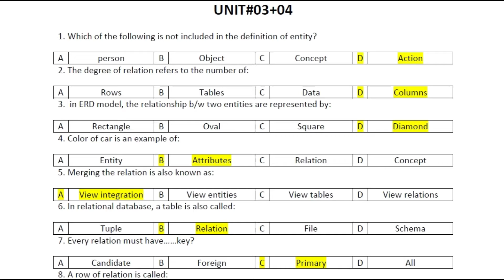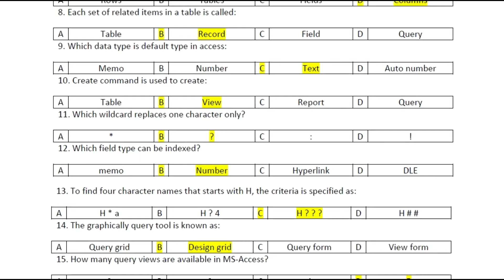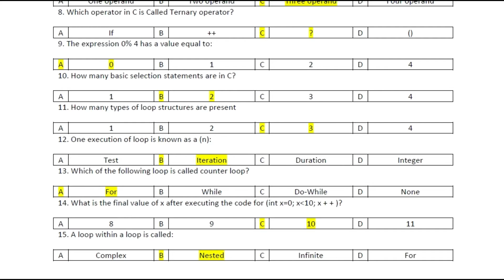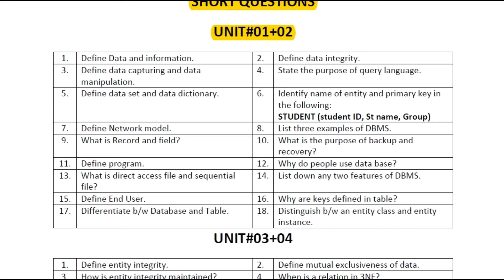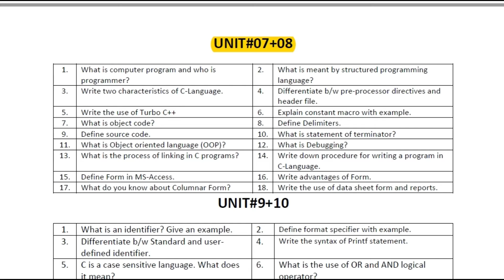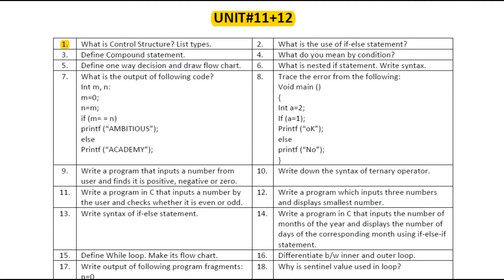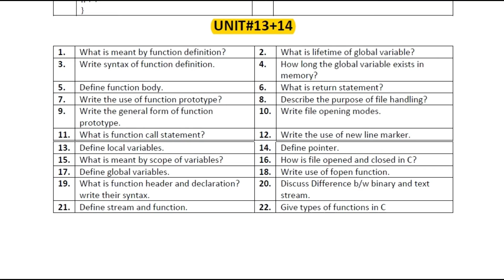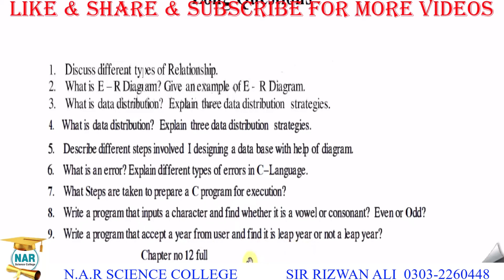2nd Year Computer Science Guess Paper 2024 - 12th Class Computer Important Question(Mcqs/Short/Long)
2nd Year Computer Science Important Questions Guess Paper 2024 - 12th Computer Science Mcqs Short and Long Questions Guess Paper 2024.

2nd year computer science guess paper 2024,
computer guess paper 2nd year 2024
2nd year computer guess paper 2024,
12th computer guess paper 2024
2nd year computer guess 2024
2nd year Computer Guess,
2nd Year Computer Guess Paper 2024,
12th class computer guess paper 2024,
2nd year computer guess 2024
12th computer guess paper 2024
12th class computer guess paper 2024,
2nd year computer guess paper 2024
2nd year computer guess 2024
computer 12th class guess paper 2024,
2nd year Computer Guess,
12th class computer guess paper 2024,
second year computer guess paper 2024,
second year computer guess 2024
second year computer guess,
2nd year computer guess paper 2024
computer guess paper 12th class 2024,
12 class computer guess paper 2024
2nd year computer science guess paper 2024,
12 class computer guess,
2nd year computer guess paper 2024,
computer guess paper 12th class 2023,
12 class computer guess paper 2023,
2nd year computer science guess paper 2023,